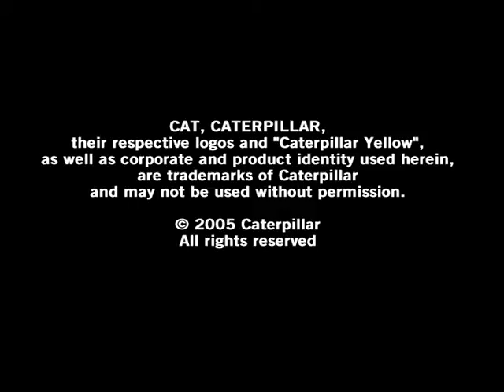Spot uso interno - samoter 2005